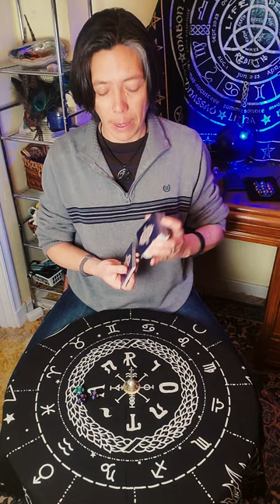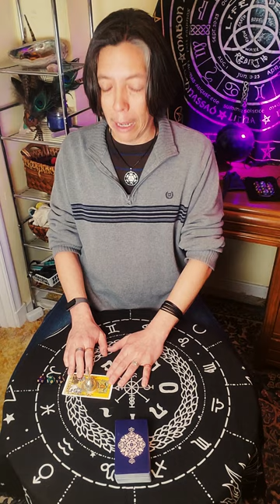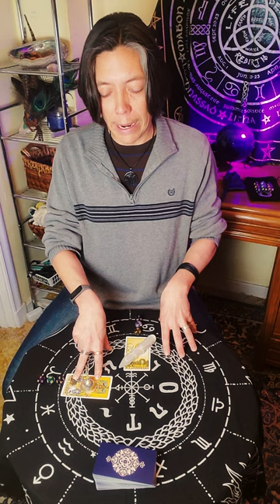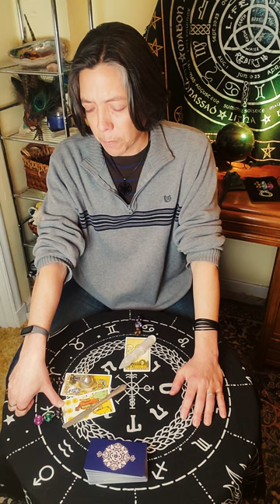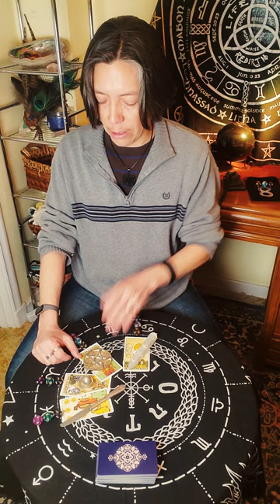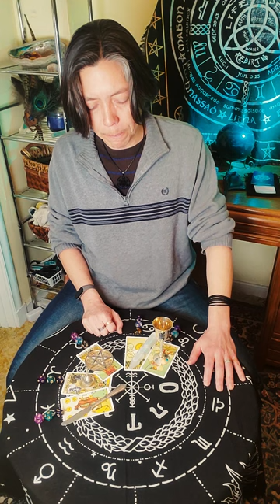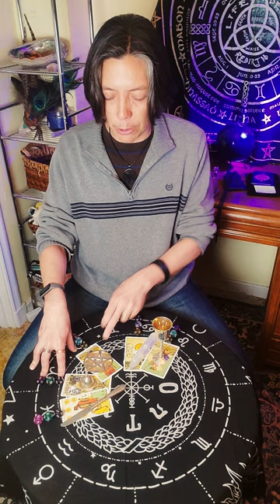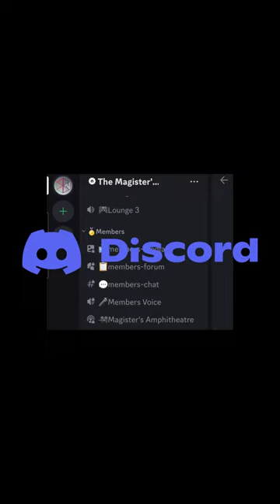Master the 3D before ascending to the 5D - Elemental Synastry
In this elemental synastry reading, Oblyron uses tarot, astrology, and the five elements to talk about how we might still have karmic lessons to learn and master in the 3D before ascending to the 5D.

Elemental Synastry - Oblyron uses astrology, tarot and the 5 elements in a divination technique he devised: